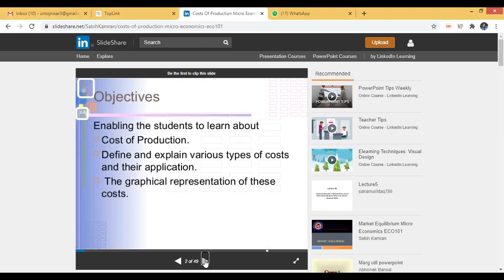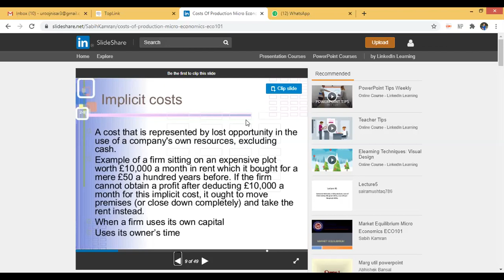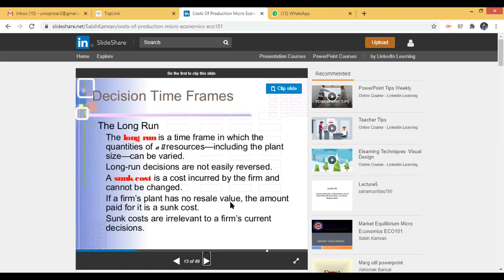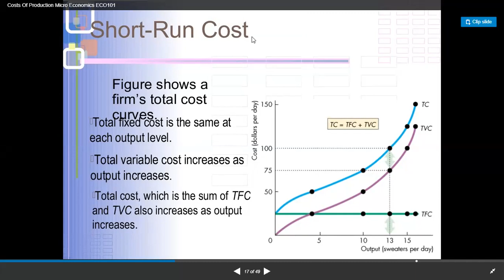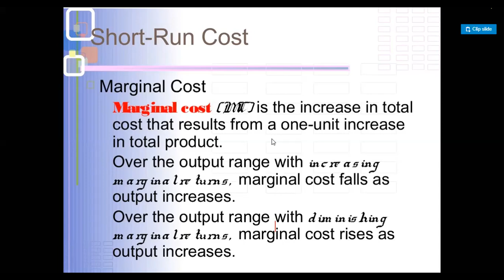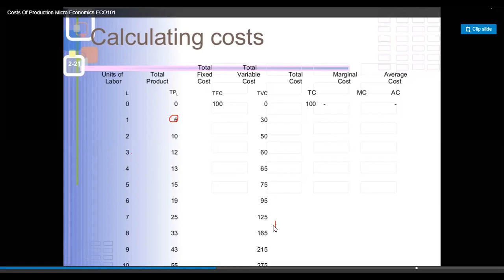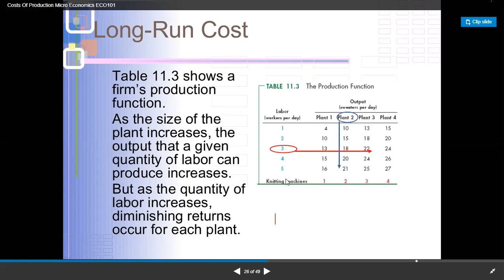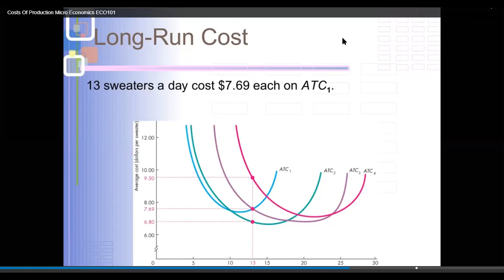Costs of production | Cost Analysis in Short run & Long run | Different Cost Concepts (URDU)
-Implicit & Explicit Cost
-Short run Costs : Total Cost, Total Fixed Cost, Total Variable Cost, Average     Cost, Average fixed cost, Average Variable cost
-Long Run Costs:  Total Cost,  Total Variable Cost, Average Cost, Average --Variable cost
-Diminishing Marginal product of Labor & capital